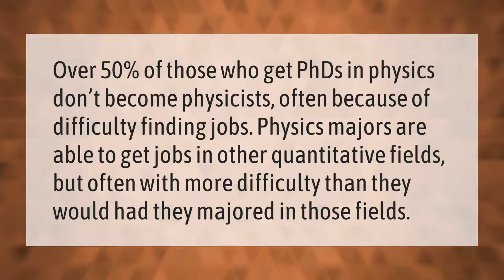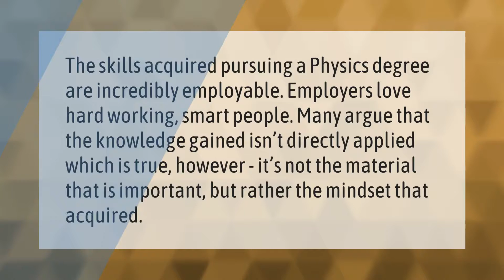Is it hard to get a job with a physics degree?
00:00 - Is it hard to get a job with a physics degree?
00:37 - Does a physics degree pay well?
01:11 - Is Physics an employable degree?

Laura S. Harris (2021, January 21.) Is it hard to get a job with a physics degree?
    AskAbout.video/articles/Is-it-hard-to-get-a-job-with-a-physics-degree-212087